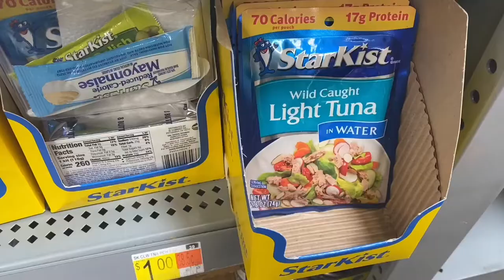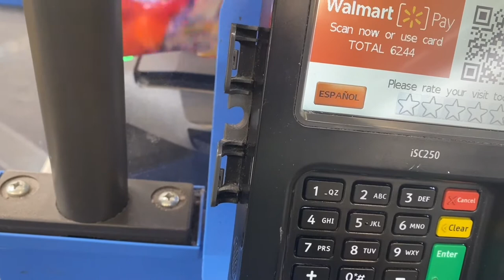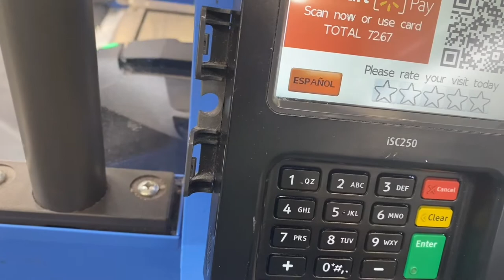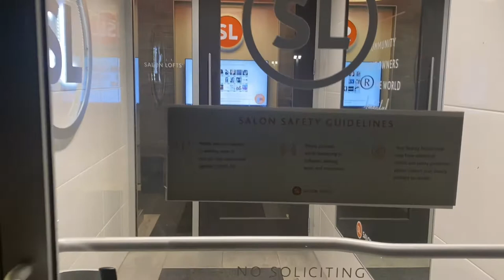Walmart challenge $100 budget + Hair routine prep for hot date!!